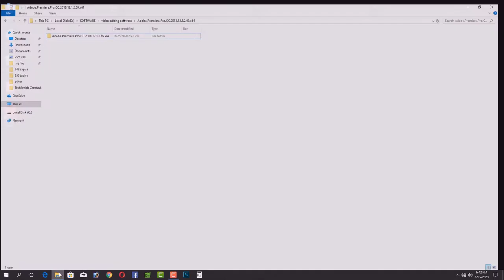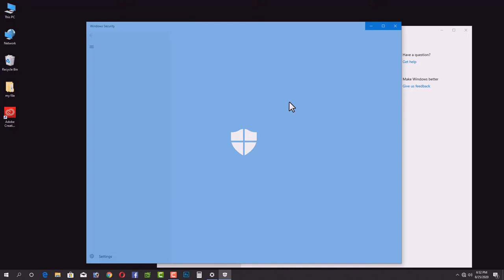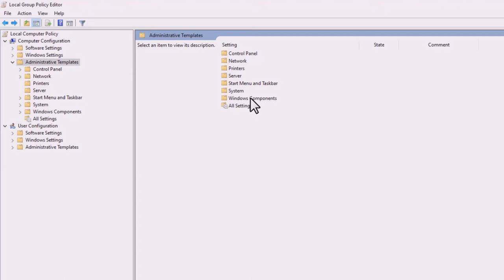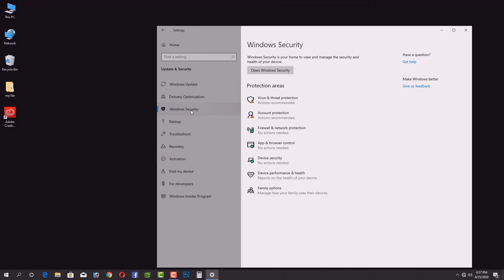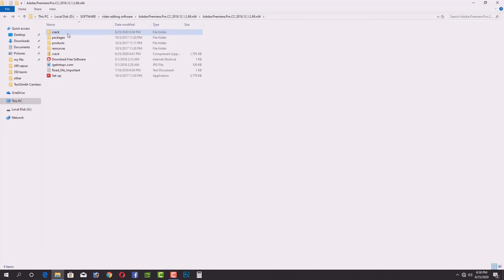How to parmanent off windows defender of windows 10 in bangla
Hellow Friends This Video show you How to parmanent windows defender antivirus of windows 10 in bangla

🔥Related tags🔥
🔥 virus & threat protection
🔥 windows defender
🔥 how to off windows defender
🔥 windows defender parmanent off
🔥 windows 10 defender
🔥 tech bangla
🔥 tech bd19
🔥 anti virus off